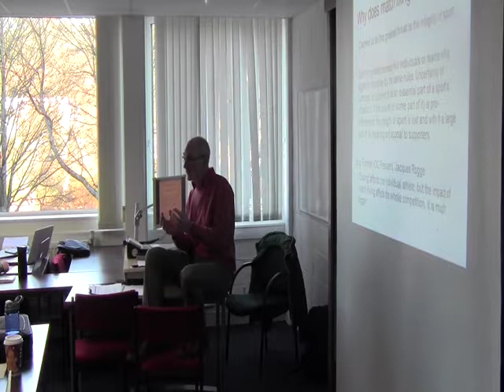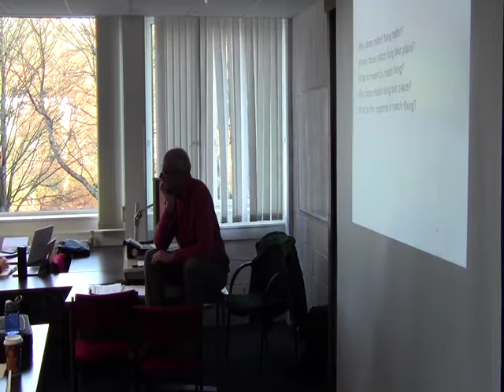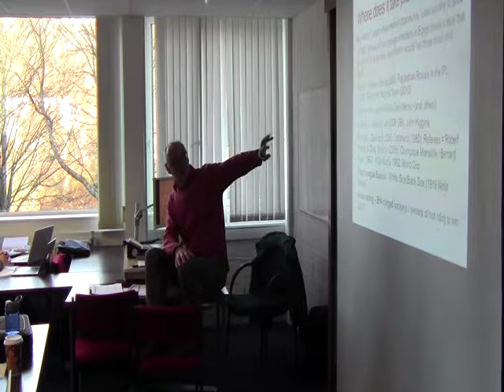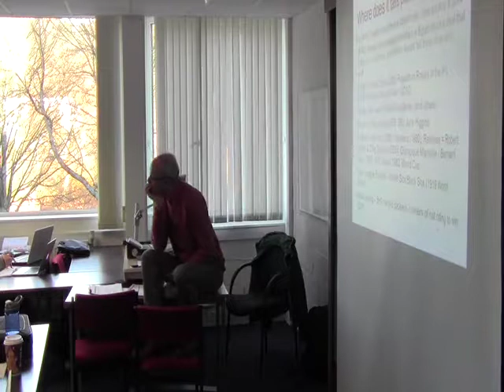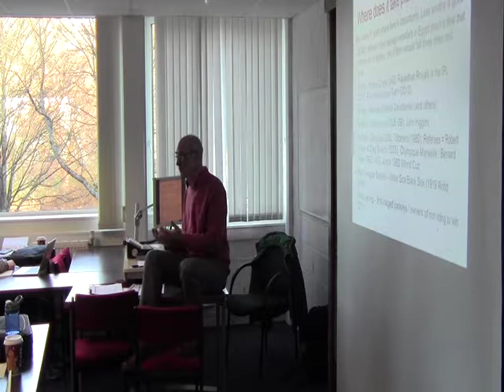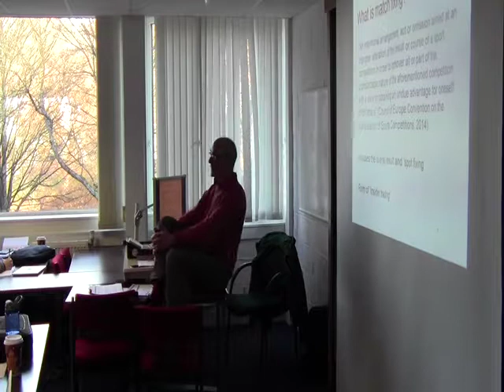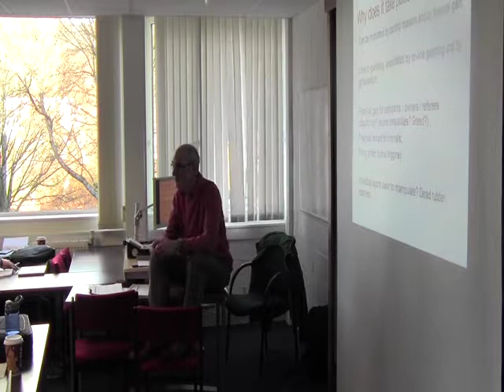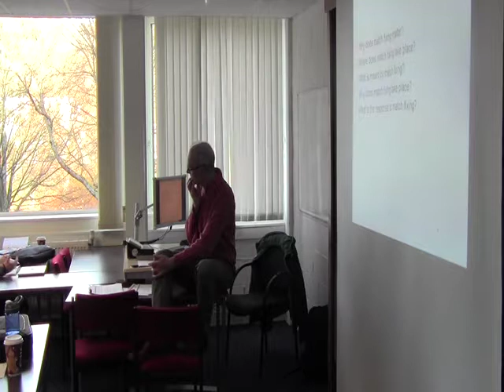The Dark Sides of Sport - Stephen Morrow at University of Stirling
30th November 2017
Open forum about the dark sides of sport with MSc Sport Management students. Stephen Morrow discusses match-fixing.